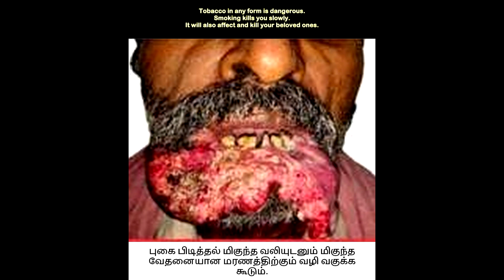Just Like That | In His Own World But Watch His Skill | அவருடைய உலகம் அவருக்கு ஆனால் திறமையை பாருங்க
Just like that video. Saw his skill. Thought I should share.

siliambattam, skills,

Videos will be in Thamizh and in English. வீடியோக்கள் தமிழிலும் ஆங்கிலத்திலும் இருக்கும்.

Appear. Breathe easy. Disappear.

You don't know where you came from.
You don't know where you are going to.
But you do know where you are now.
So party tonight.
So smile tonight

We are but a patch of cells that have the ability to see light, hear sounds, and smell fragrance, taste organic or inorganic matter, feel a sensation and loaded with emotions and feelings.

சூரியனில் இருந்து இந்த மூன்றாவது பாறையில் பல கண்கவர், ஆச்சரியமான மற்றும் சுவாரசியமான நிகழ்வுகள் நடந்துள்ளன. நடந்து கொண்டே இருக்கின்றன. இந்த சேனலின் மூலம் நான் அவற்றை பற்றிய சுவாரஸ்யமான கன்டென்ட்டை உருவாக்க முயற்சிக்கிறேன்.

ஒரே ஒரு வாழ்க்கை தான்.
ஒரே ஒரு முறை தான்.
ஒரே ஒரு முறை தான் உயிரோடு.

கற்றது கை அளவு கல்லாதது உலகளவு.